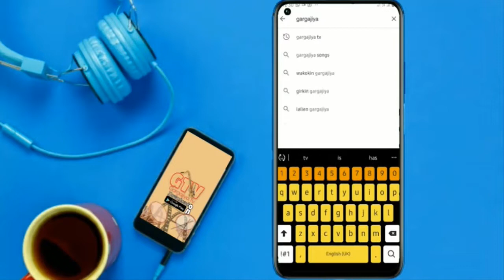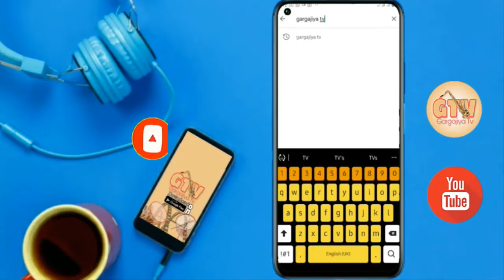Zafafen Damben da akayi a garin Abuja